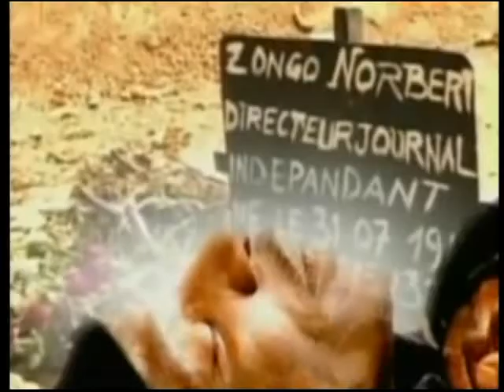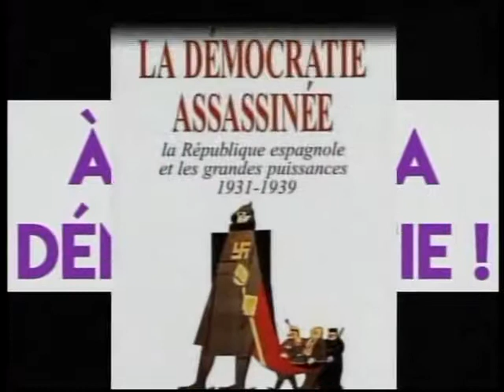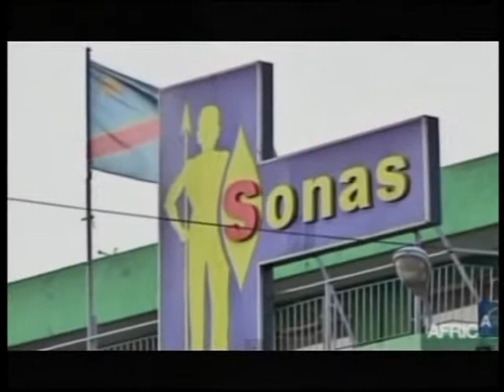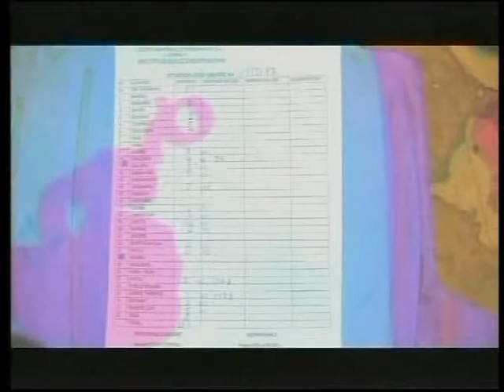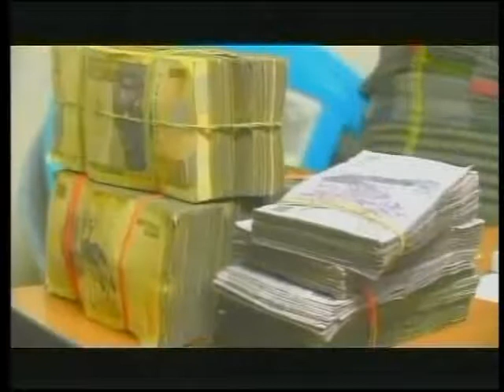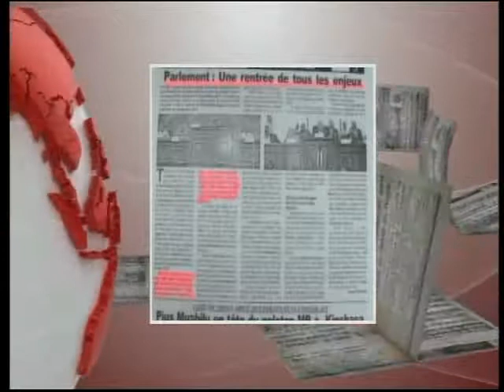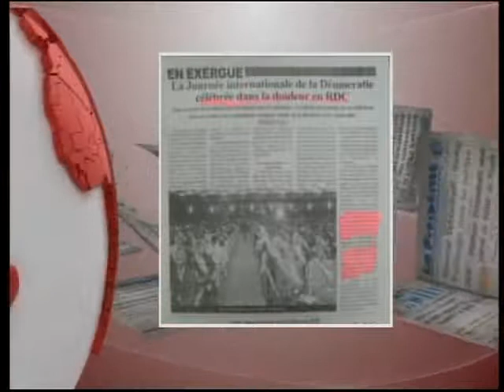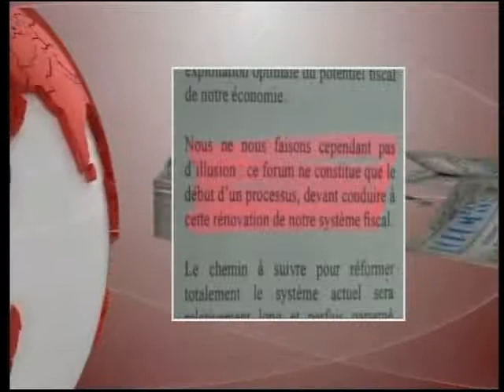JOURNAL du 15/09/2017 avec Bien venue BABWA